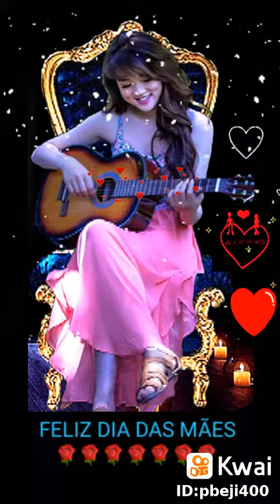8 de maio de 2021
Edinaldo Felix227: